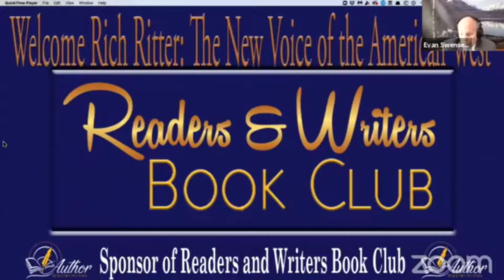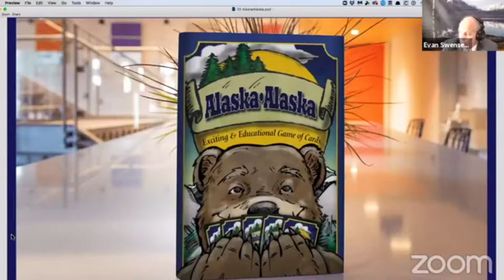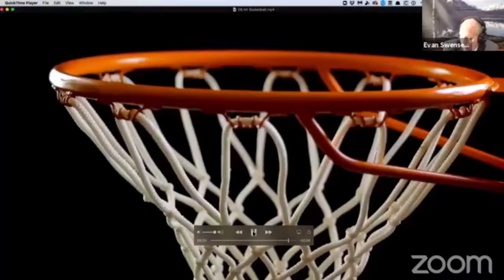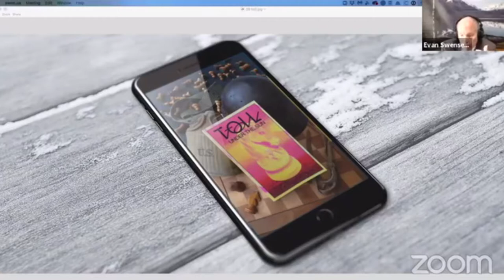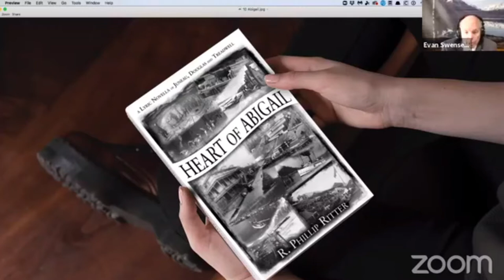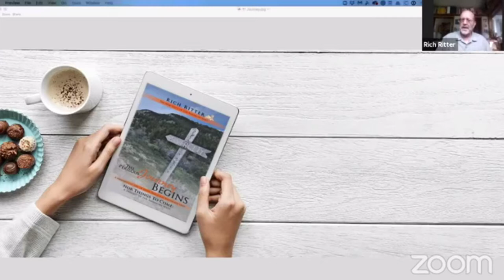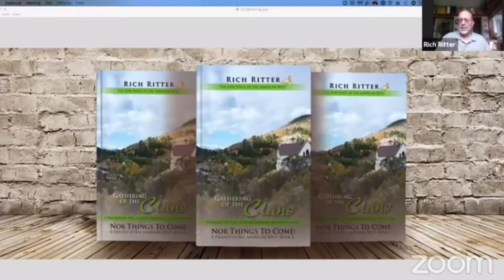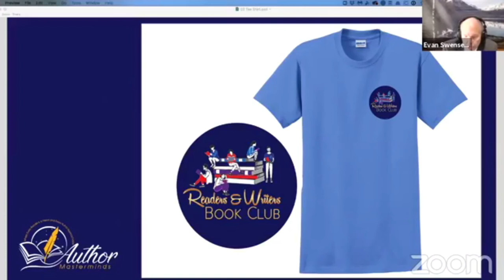Rich Ritter: The New Voice of the American West and Author Masterminds charter member.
Author, Rich Ritter, Author Masterminds charter member and The New Voice of the American West, is interviewed by book publisher, Evan Swensen.

Carl Douglass, Neurosurgeon Turned Author Writes With Gripping Realism, said this about one of Rich's books. "I want to share a few thoughts about Rich Ritter's book HEART OF ABIGAIL. What fun! It is somewhere between the Perils of Pearl Pureheart v. Oil Can Harry and The Annotated History of Juneau, Alaska. It has a poetic prose quality, and indeed, starts each chapter with a clever preamble for the chapter in free flowing poetry. Story is the most important element in a book, in my opinion, and Rich is spot on. I got caught up in the antiquarian language and found myself in the old mining town as the opposing sides decided the Fates. The research is such that I was able to be there in Old Juneau and to separate it from the modern Juneau of my acquaintance. Rich is a clever writer, and this book is about as clever and consistent with its approach as ever there was. This is a must read, kindly believe me and have fun."